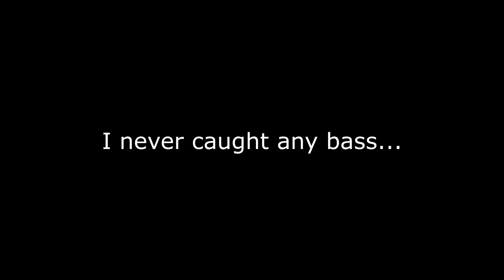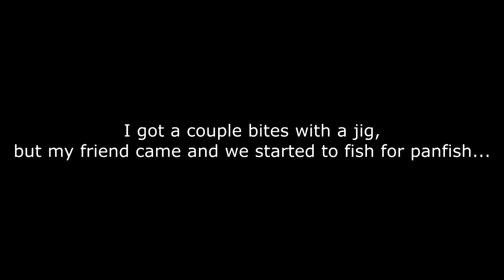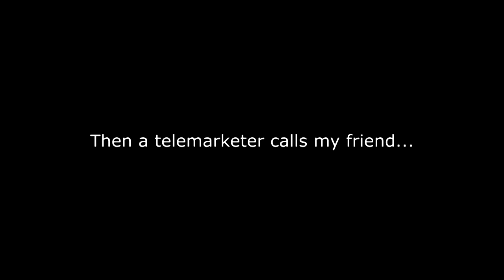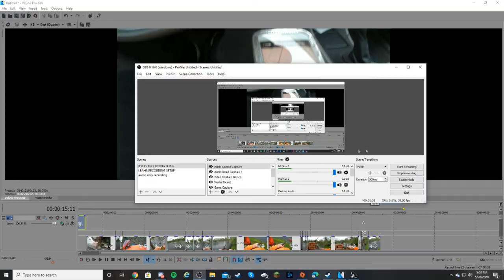Harassed by telemarketer while fishing!!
While fishing in a neighborhood pond a telemarketer calls my friend and tries to get information from him about school and what he is currently doing! my friend replies hilariously telling him he wants his advisor! Must see!!!
fish brain @kyleoswalt
please, ill reply. I promise :))